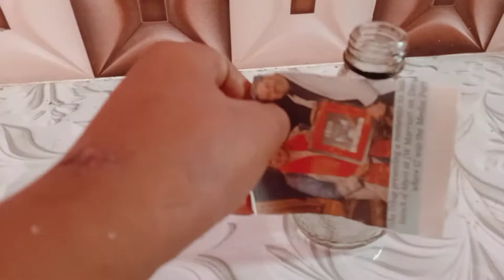How To Make Flower Pot With Glass Bottle Paper And Glue 🥀